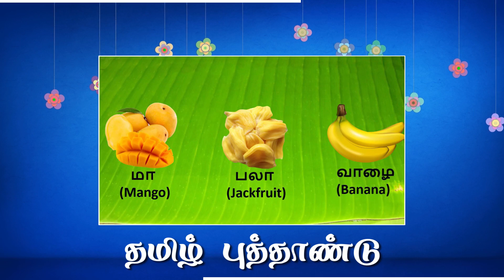தமிழ் புத்தாண்டு 2020 | Tamil New Year 2020 | தமிழ் புத்தாண்டை எவ்வாறு பாதுகாப்பாக கொண்டாடவேண்டும்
Tamil New Year 2020:
Puthandu or Tamil New Year’s Day is celebrated on the first day of the Tamil month of Chitterai. As per the Gregorian calendar, Puthandu will be celebrated in year 2020 on the 14th of April. Tamil New Year’s Day is mainly celebrated in the state of Tamil Nadu and in Sri Lanka, Malaysia, and Singapore, among others.

As per the tradition and Tamil solar calendar, if the Sankranti happens after sunrise and before sunset, the day is considered as the New Year’s Day. If the Sankranti occurs after sunset, the next day is celebrated as Puthandu.

Cleaning the house on the day before or on Puthandu and setting up a tray filled with fruits, flowers, and other items that are considered auspicious are a common practice. People take herbal baths to cleanse themselves so as to start afresh on New Year's Day.

இனிய தமிழ் புத்தாண்டு நல்வாழ்த்துக்கள் :)